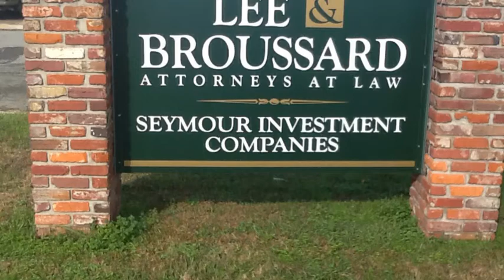Francis C Broussard Attorney At Law